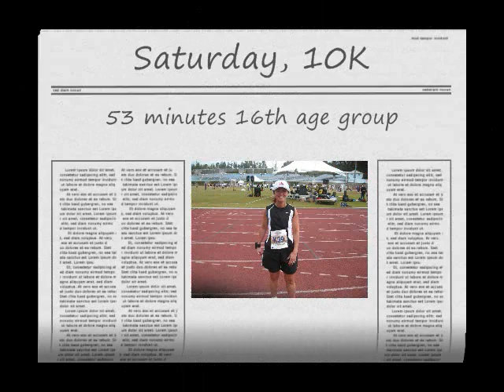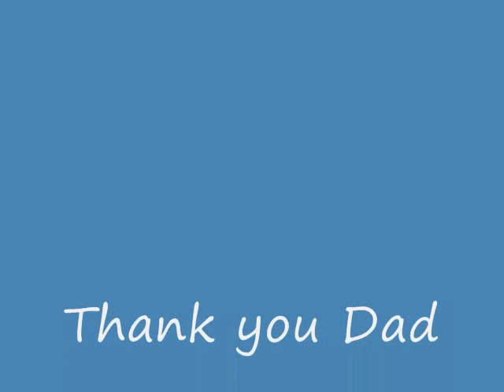Bermuda Trip 08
This is a video to thank my awesome father for taking us to Bermuda for the Marathon.